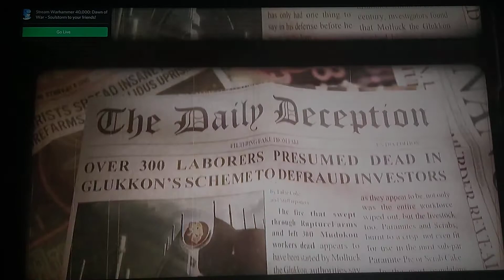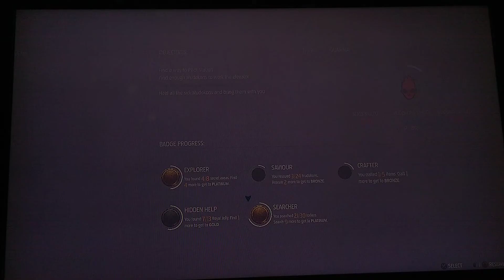Oddworld Soulstorm part 5/1